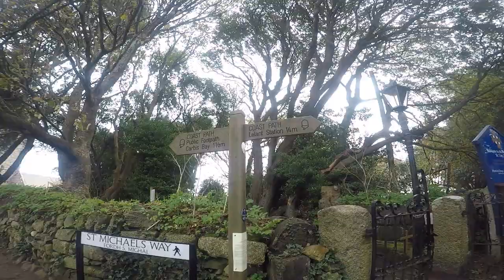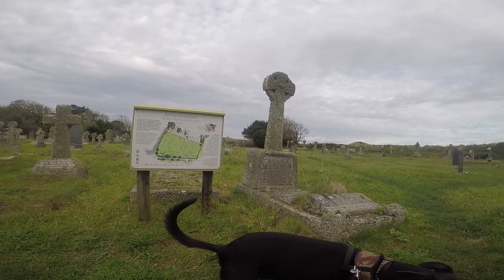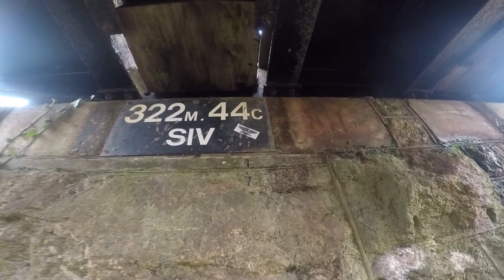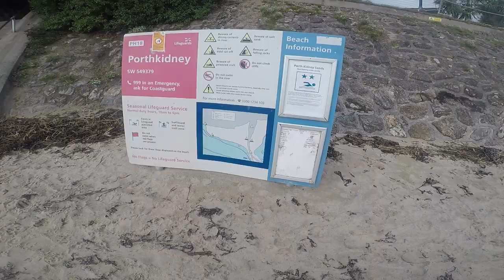WW2 Defences A Sniff around Lelant#ww2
A look around Lelant in Cornwall at some WW2 remains and some great scenery